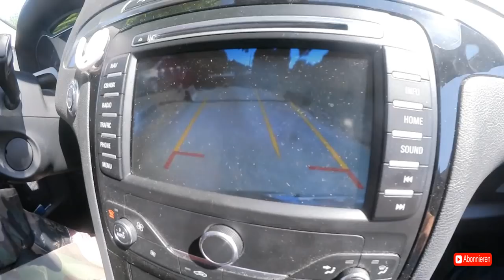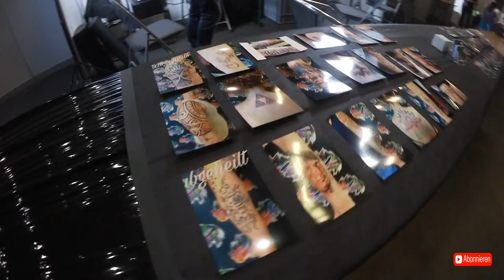brutal pain Lips tattoed vlog